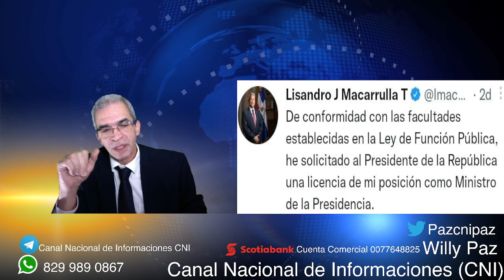Parece Que La Insumisión De Miriam Le Está Dándole Agua A Beber A Luis Abinader. Sábado 9/07/2022.